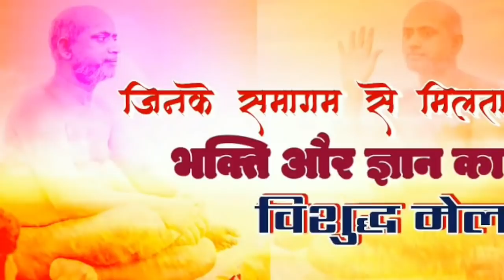28-06-21 (पंचास्तिकाय) गाथा-121 , जीव रक्षा परम धर्म :- आचार्य विशुद्धसागर जी (vishuddh sagar ji)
(पंचास्तिकाय) गाथा-121, जीव रक्षा परमधर्म , आचार्य विशुद्धसागर जी vishuddh sagar ji

*आप देख रहे है  परम पूज्य अध्यात्म योगी , चर्या शिरोमणि  आचार्य श्री 108 विशुद्ध सागर जी महाराज के मंगल प्रवचन ,  विशुद्ध देशना यूट्यूब चैनल पर